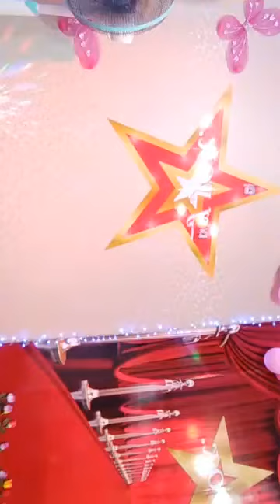รักหมดใจ-จิตรา 25'10/2561